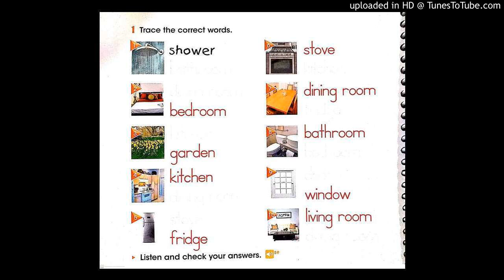Cool kids. Faixa 59.